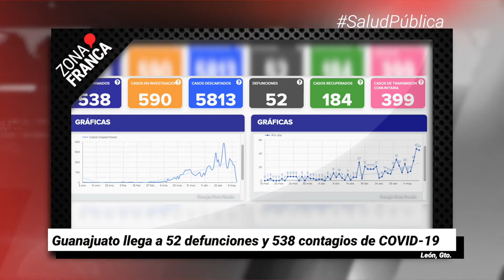Guanajuato llega a 52 defunciones y 538 contagios de COVID-19 | Breves de la Zona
BrevesDeLaZona📰 | No te pierdas nuestras noticias de esta noche
- Por COVID-19 no habrá Fiestas de San Juan y Presa de la Olla.
- Sector automotriz de Guanajuato se reactivará el 1 de junio.
- Guanajuato llega a 52 defunciones y 538 contagios de COVID19.